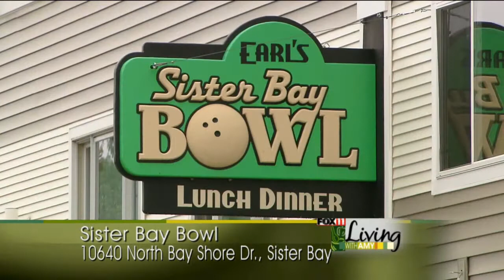Sister Bay Bowl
Segment featured on Fox 11 Living With Amy